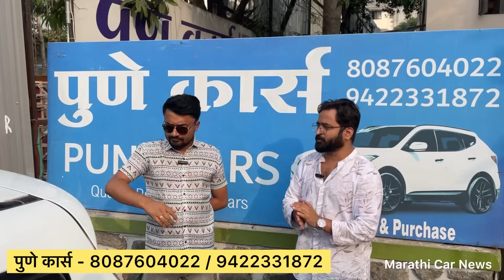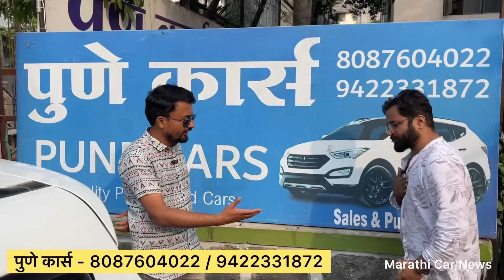स्वस्तात कार फक्त इथेच💥 Pune Cars Used Car🔥Low Down Payment Used Car Pune Marathi Car News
Pune Cars Yogesh Sir - 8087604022 / 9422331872

मित्रांनो आजच्या व्हिडिओच्या माध्यमातून आपण पुणे कार्स यांच्या शोरूम मधील सेकंड हॅन्ड कार चा स्टॉक पाहणार आहोत.

Friends, through today's video, we are going to see the stock of second hand cars in the showroom of Pune Cars.

uesd car marathi car news

used car pune
budget car under 1 lakh
marathi car news
vishal Vidhate